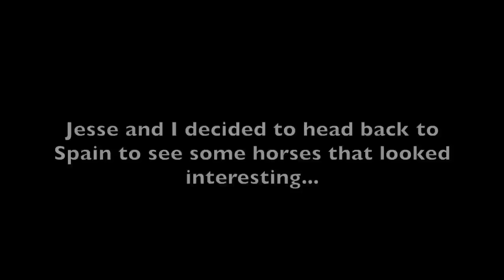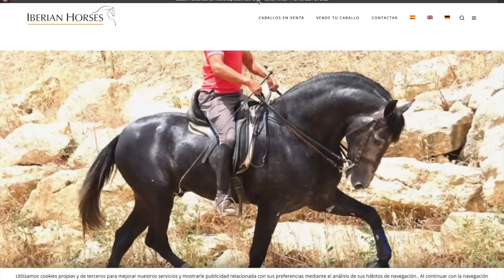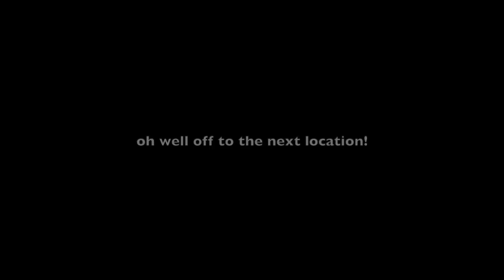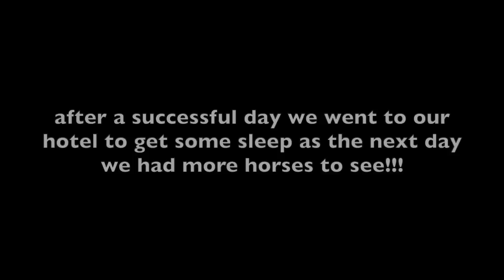HORSE SHOPPING FOR A BEAUTIFUL STALLION (again)